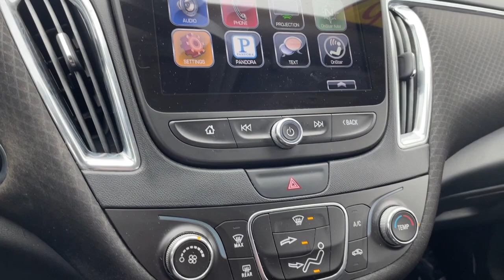2016 Chevrolet Malibu Clintonville, Shawano, Waupaca, Green Bay, Appleton, WI I128-3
Nightfall Gray Metallic Used 2016 Chevrolet Malibu LT available in Clintonville, Wisconsin at Klein CDJR. Servicing the Shawano, Waupaca, Green Bay, Appleton, WI area.

Klein CDJR
10 W. 4th St

Recent Arrival! 120-Volt Power Outlet, 17 Aluminum Wheels, All-Weather Floor Mats, Convenience & Technology Package, Fully automatic headlights, Interior Protection Package (LPO), Leather Wrapped Shift Knob, Remote Vehicle Starter System, USB Charging Port in Console, Wireless Charging For Devices.brbrNightfall Gray Metallic 2016 Chevrolet Malibu LT FWD 4D Sedan 1.5L DOHC 27/37 City/Highway MPGbrbrbrBuy from the highest rated dealership in Northeast Wisconsin. Google rating of 4.5!!! Our non-commissioned sales staff members are paid to find you the right vehicle at the right price. Awards:br  * 2016 IIHS Top Safety Pick+   * 2016 IIHS Top Safety Pick+ with optional front crash prevention   * 2016 KBB.com 10 Best Sedans Under $25,000   * 2016 KBB.com 16 Best Family Cars   * 2016 KBB.com Best Buy Awards Finalist   * 2016 KBB.com 10 Most Comfortable Cars Under $30,000   * 2016 KBB.com 10 Most Awarded Cars